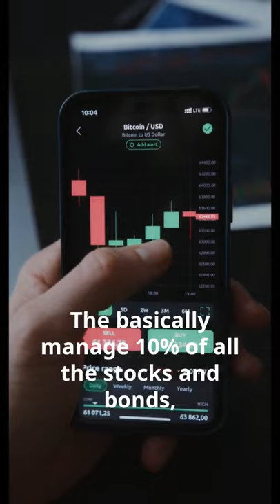Who is the most powerful man in the world?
Why Larry Fink is one the most powerful people in the world right now? He is the founder of Blackrock which is believed to manage a total of around 27 trillion dollars.
He is also the main consultant to the Federal Reserve when, crisis is undeelr way.
After every "major visit" one in 2008 and one in March 2020. His company grow massively.
Why?
Because he convince the federal reserve to buy assets that they have own, or have stake in it.
He has all the basis covered.
Connection in the government ^
The biggest asset management company in the ^
The biggest asset management software in the world ^.